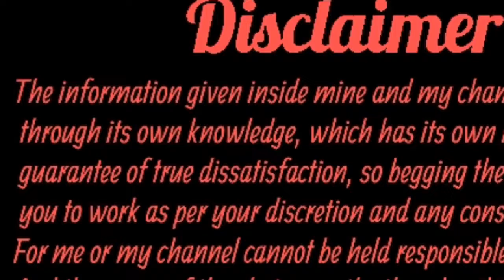Vaccinetor सहायक वैक्सीनेटर केलिये 0. Rs मे शुरु करो बिजनेस|Low Inwestment buainess ideas|rktull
Vaccinetor
 वैक्सीनेटर
rktull
new business ideas 2020
small business
business
2020
new